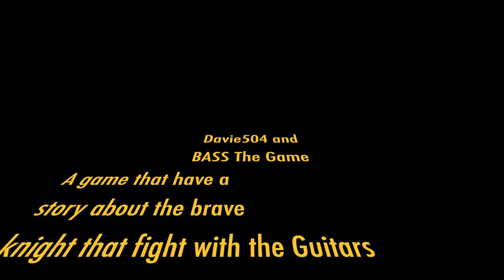Davie504 and BASS the game Official trailer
Password for playing game: I am the BASS Guy